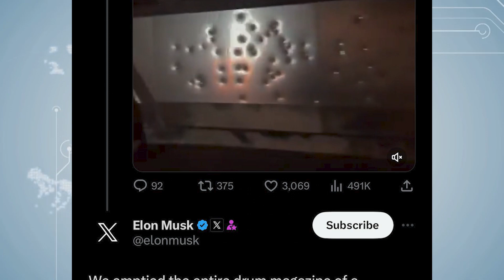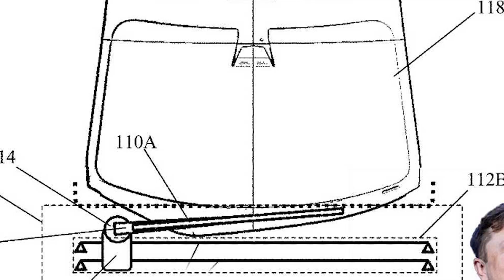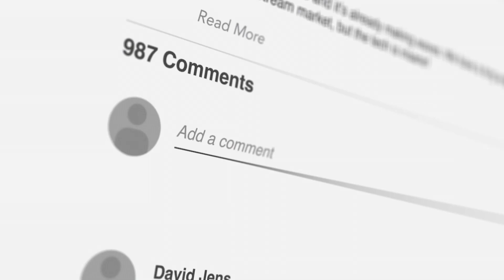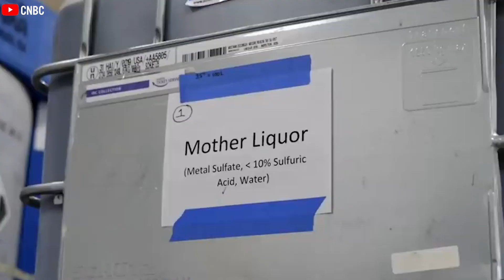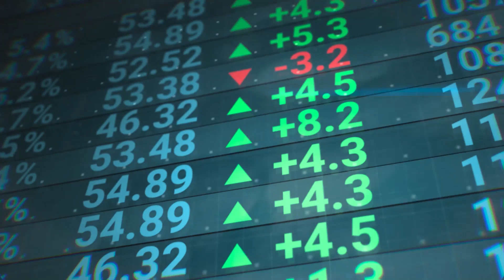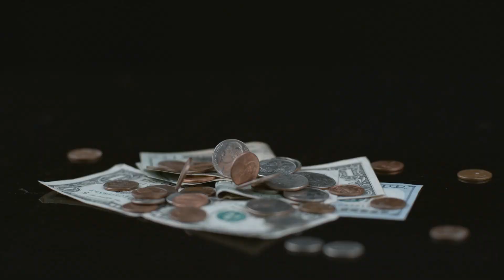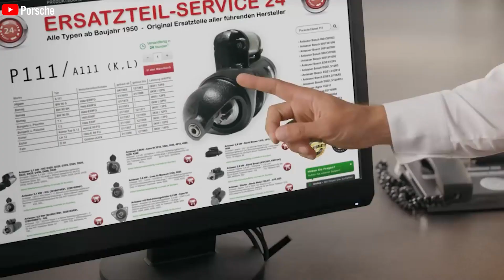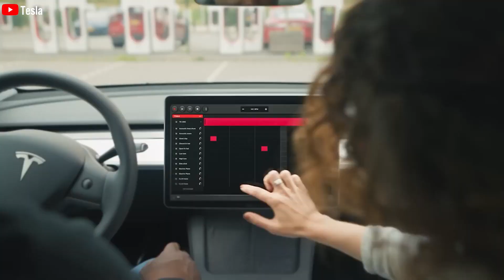Final Bulletproof Test! Elon Musk reveals New Battery and Super 800-volt architecture for Cybertruck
2:25 How is it going inside Tesla's factory?
4:33 what makes Cybertruck's charging stand out compared to its predecessors?
"We emptied the entire drum magazine of a Tommy gun into the driver door Al Capone style. No bullets penetrated into the passenger compartment." The Tesla Cybertruck underwent “Al Capone-style” bulletproof testing with a Tommy Gun, CEO Elon Musk revealed on X.
A video shared by a member of the Tesla Owners Club of Silicon Valley showed a Cybertruck driving down the highway with what appeared to be around 40-50 bullet holes in the driver’s side of the vehicle.
CEO Elon Musk revealed that the Cybertruck had an “entire drum magazine of a Tommy gun” emptied into the driver door “Al Capone style,” which revealed the truck would keep occupants safe as no bullets penetrated into the cabin.
The testing is extreme, but the Cybertruck is an extreme vehicle. In 2019, when it was unveiled to the public by Musk and Tesla Chief Designer Franz von Holzhausen, the team attempted to show the durability and safety of the truck by slamming into the side of it with a sledgehammer, as well as a steel ball, which resulted in a very public window-breaking.
Tesla filed for various parts of the Cybertruck to be capable of extreme durability. A patent revealed that the Cybertruck glass would be more durable and stronger than basically anything that is currently offered on the market.
When the Cybertruck made an appearance on Jay Leno’s Garage in 2021, Musk was asked by the former late-night TV show host why anyone would want bulletproof, armored glass on their truck.
“Because it’s badass, and it’s super cool,” Musk said. “Do you want your truck to be bulletproof or not?”
Musk has hinted in the past that the Cybertruck will be the finest in apocalypse protection technology, satirically hinting that add-ons like the Boring Company flamethrower would be available.
However, we can see it would survive some incredibly treacherous conditions, including a warzone, it appears.
Picture yourself in a family pickup truck with safety and bulletproof features on par with the U.S. President's Cadillac, "The Beast." Well, that would surely be a major advantage, and Tesla's Cybertruck offers just that! What do you think?